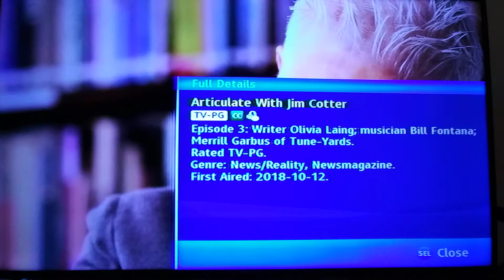(8158) Articulate With Jim Cotter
Jack Hanna's Into the Wild (a)